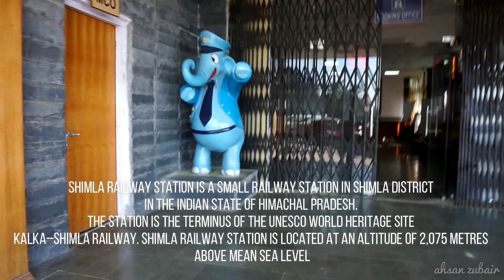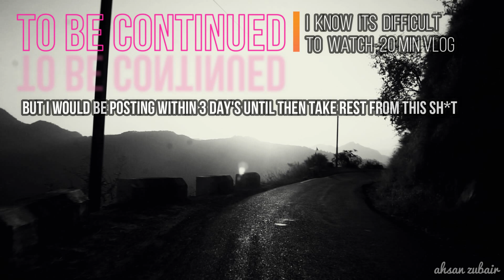Tattapani India's Natural Spring Waters/Shimla Mini Rail Station.Bike Trip Solo.Season 2 Eps 5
Tattapani village is located in Karsog, Mandi district at a distance of 52 km from Shimla and 29 km from Naldehra. It is situated on the right bank of river Satluj at an altitude of 2,230 ft. above the sea level. In local language, ‘Tattapani’ means ‘hot water’. The place is known for its hot water springs that is spread over an area of one square kilometre. The spring water is said to have curative powers that provide relief from ailments like joint pain, fatigue, stress relief, and poor blood circulation, and reduces fat and skin diseases.

Music Credits-
🎵Download/Stream Link 🎵

Great song by maxzwell, show him some love on soundcloud!